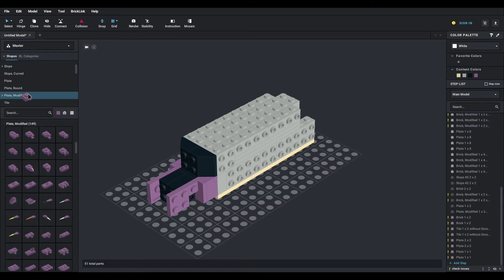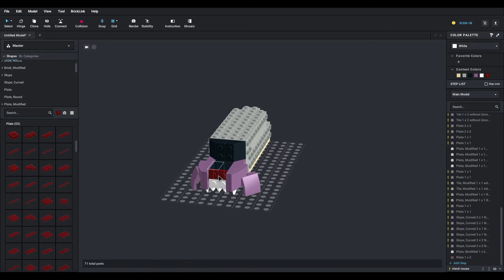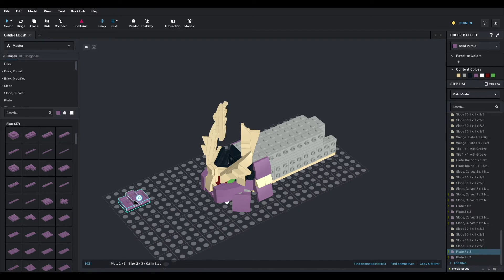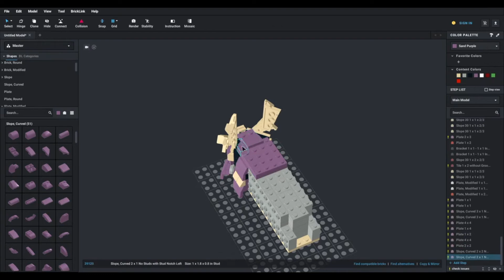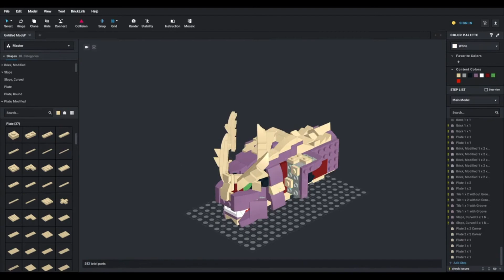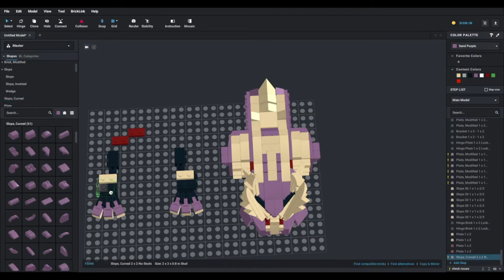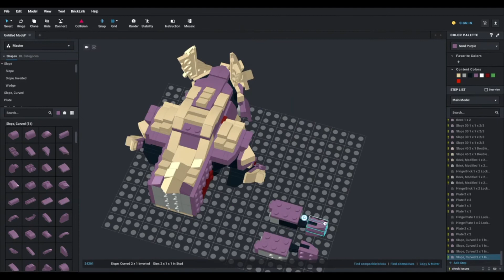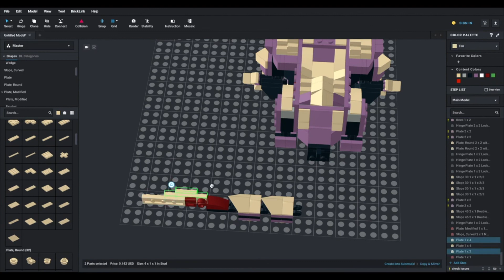Build From Zero 011- Magnamalo | Monster Hunter Rise | LEGO Digital Building process | 5X speed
魔物獵人︰崛起 / Monster Hunter Rise / モンスターハンター